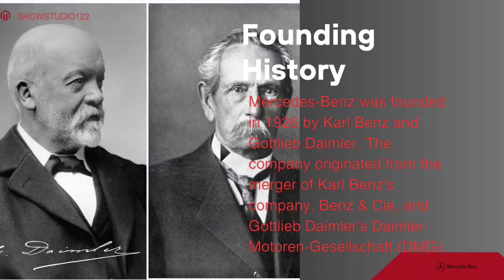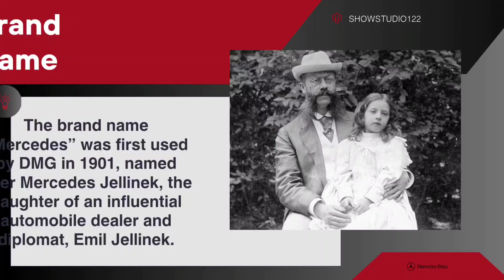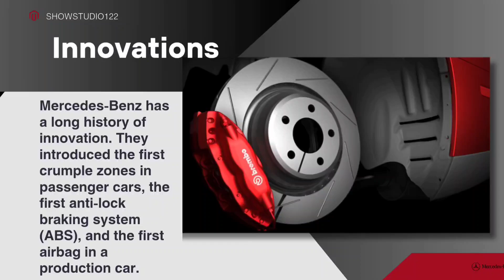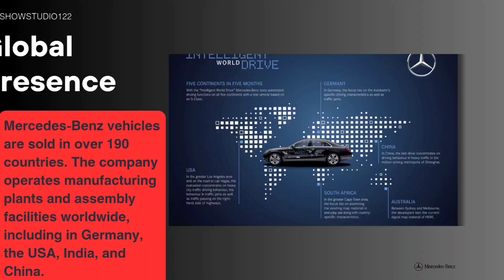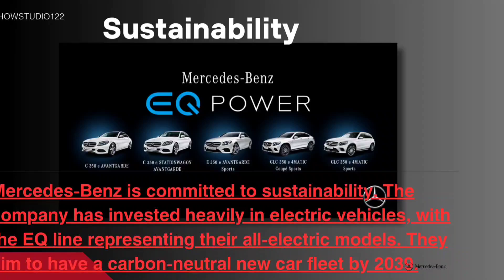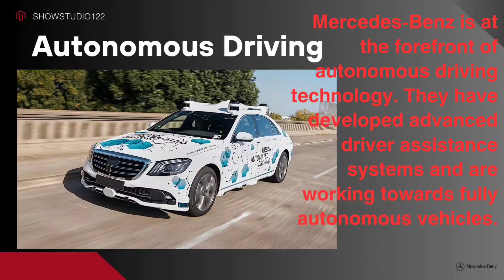Interesting facts about Mercedes-Benz .//@showstudio122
Interesting facts about Mercedes-Benz !

These facts highlight the rich heritage, innovative spirit, and global influence of Mercedes-Benz as a leading automotive brand.

Founding History

Mercedes-Benz was founded in 1926 by Karl Benz and Gottlieb Daimler. The company originated from the merger of Karl Benz's company, Benz & Cie, and Gottlieb Daimler's Daimler-Motoren-Gesellschaft (DMG).

First Automobile

Karl Benz is credited with creating the first gasoline-powered automobile, the Benz Patent Motorwagen, in 1886. This vehicle is often considered the first true automobile.

Brand Name

The brand name “Mercedes” was first used by DMG in 1901, named after Mercedes Jellinek, the daughter of an influential automobile dealer and diplomat, Emil Jellinek.

Three-Pointed Star Logo

The iconic Mercedes-Benz three-pointed star logo represents the company's ambition to dominate land, sea, and air transportation.

Innovations

 Mercedes-Benz has a long history of innovation. They introduced the first crumple zones in passenger cars, the first anti-lock braking system (ABS), and the first airbag in a production car.

Luxury and Performance

Mercedes-Benz is renowned for its luxury vehicles, but it also has a strong presence in motorsports. The Mercedes-AMG Petronas Formula One Team has won multiple World Championships.

Global Presence

Mercedes-Benz vehicles are sold in over 190 countries. The company operates manufacturing plants and assembly facilities worldwide, including in Germany, the USA, India, and China.

Sustainability

 Mercedes-Benz is committed to sustainability. The company has invested heavily in electric vehicles, with the EQ line representing their all-electric models. They aim to have a carbon-neutral new car fleet by 2039.

Diverse Product Line

Mercedes-Benz offers a wide range of vehicles, from luxury sedans and SUVs to sports cars and commercial vehicles. Their lineup includes models like the A-Class, E-Class, S-Class, GLE, and AMG GT.

Autonomous Driving

 Mercedes-Benz is at the forefront of autonomous driving technology. They have developed advanced driver assistance systems and are working towards fully autonomous vehicles.